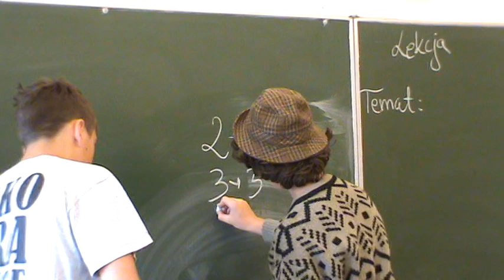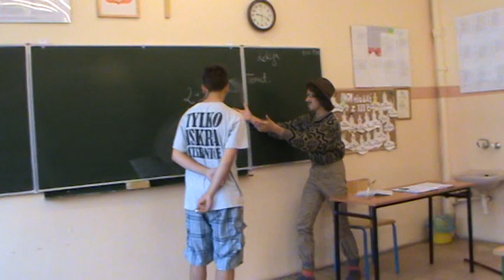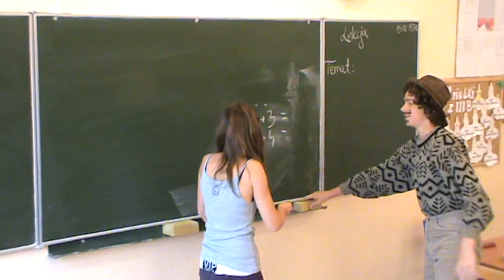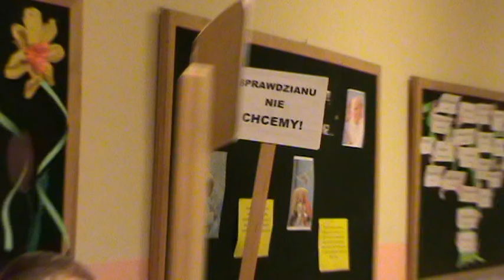IIIb Zakrzewo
Film na koniec roku szkolnego